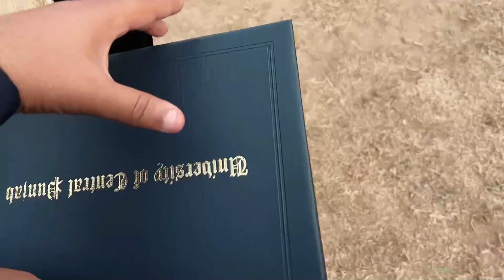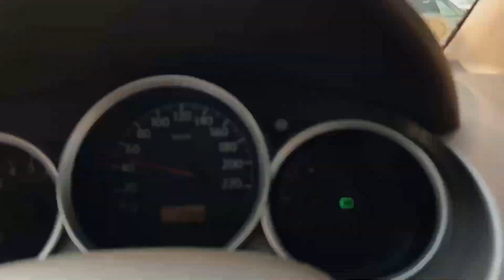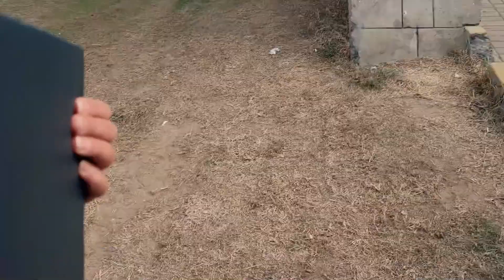Proudest moment of my life🥹UCP Convocation Day🎓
Add me on Snapchat! Username: mister_abdulla